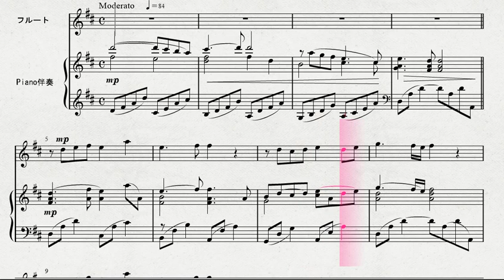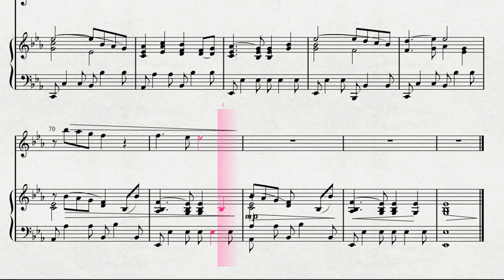【フルートソロ】 フルートソロによる 「COSMOS」